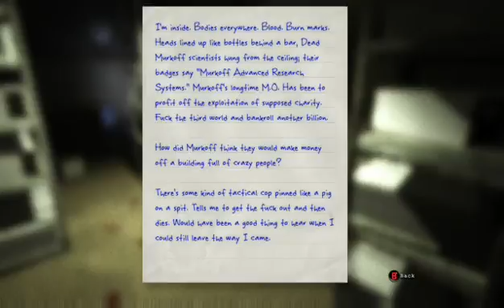OutLast Letsplay Part 2 Run